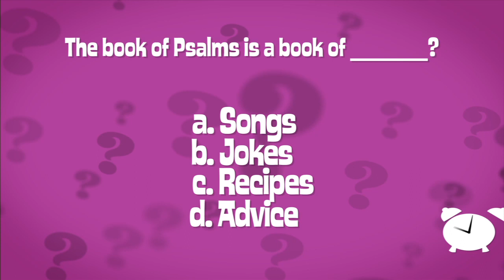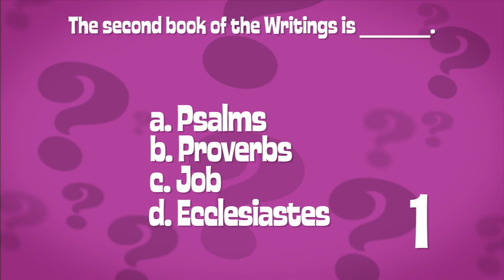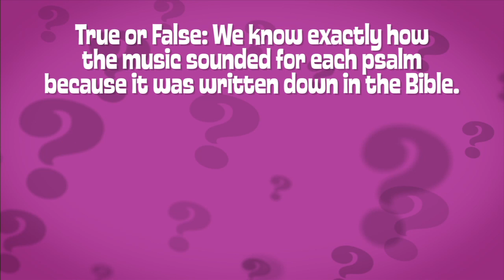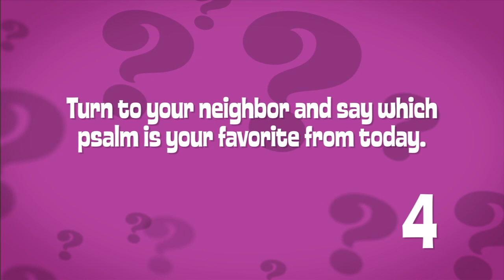10.16 Video 4